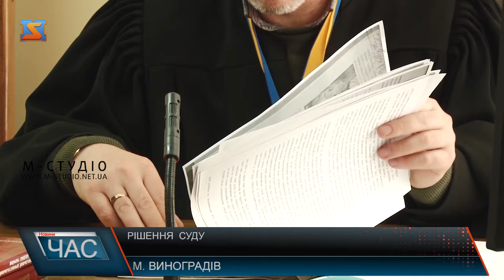Рішення суду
Справу про вкрадений сейф у Виноградівському районі через два місяці судових тяганин нарешті закрили. У лютому жителя села Кушниця обвинуватили у тому, що він буцімто вкрав сейф у жінки із села Онок Виноградівського району. Тепер суд підозру про крадіжку зняв, а відповідно – родині потроху вдасться повернутися до нормального життя.